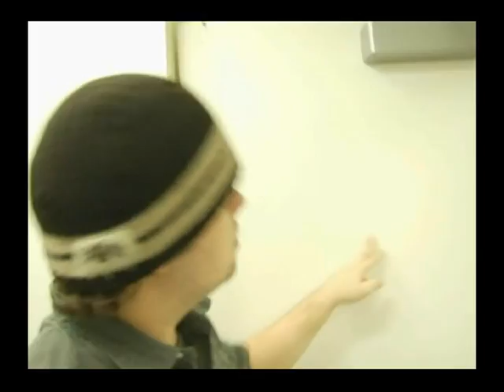BullockR Final Cinematography